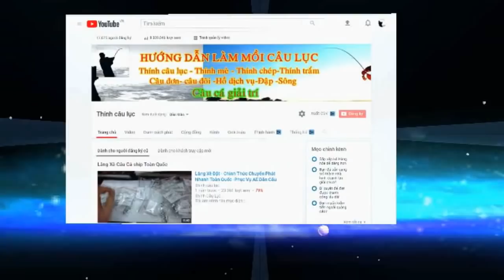Trộn Mồi Câu Lục Câu Chạm